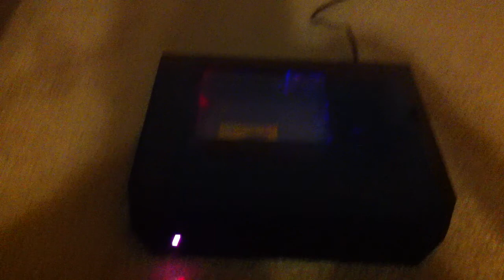Custom Nintendo Nes - Color Change leds with Viewing Wndow